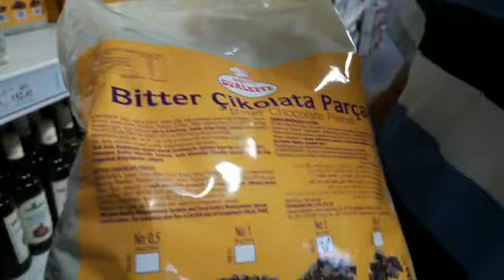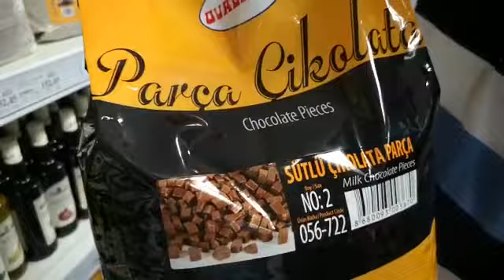Gross Market ÇİKOLATA ŞOVU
‎O T kişisinden video